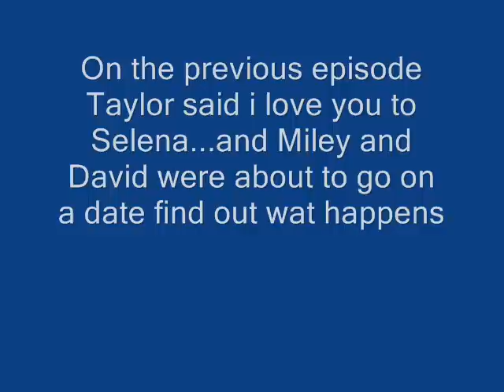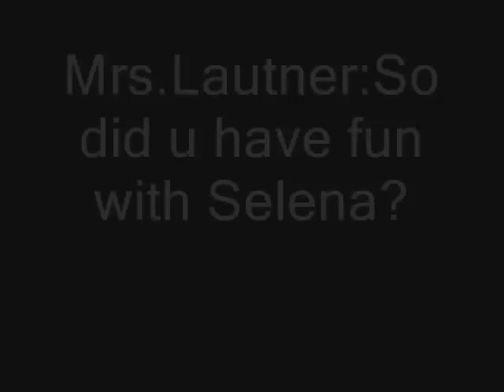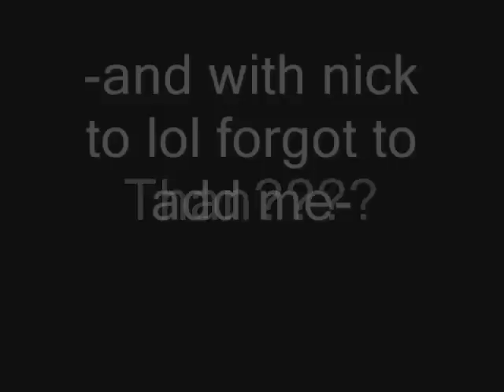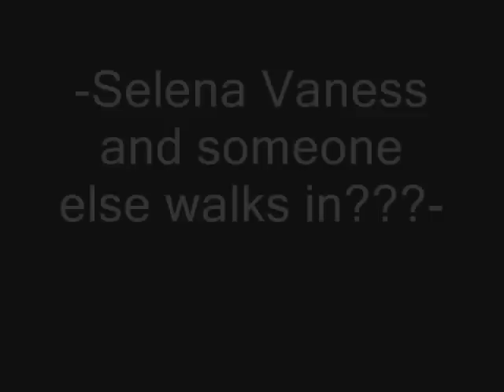Together Forever?(Delena story) Season 2 Epi.8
Sorry this is a short video and not so good i made it yesterday at like 11:00pm and i was really tired i finished around 11;50 and than it didnt finish saving until around 12:00am so enjoy anyways :)
10-15 comments plz!